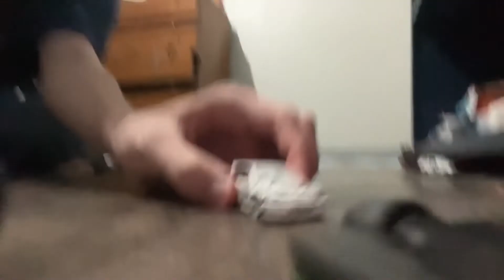The Declin Racers Race 10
Here’s a long awaited episode 10